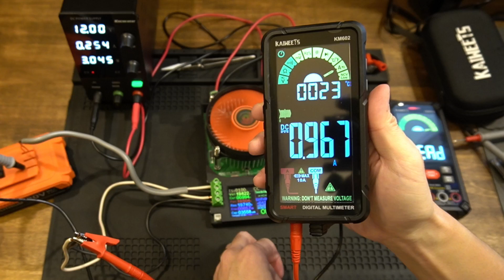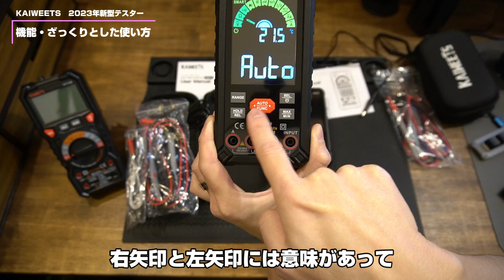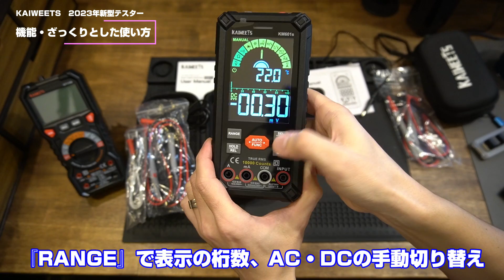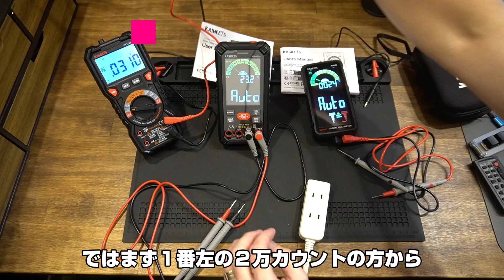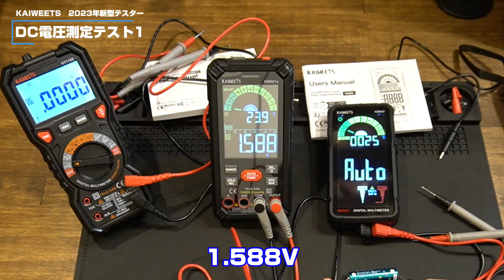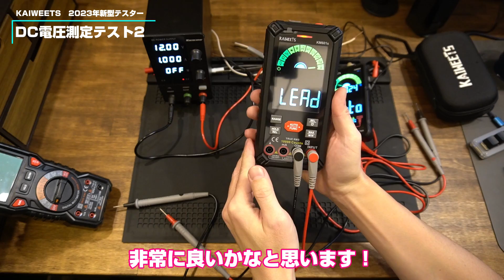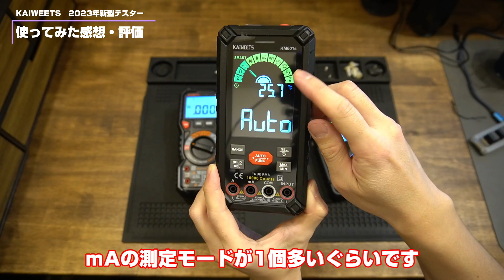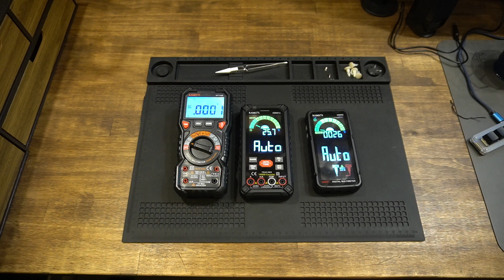どこが進化した？スマホっぽい近未来感がたまらないKAIWEETS 2023年 新型テスター KM601S・KM602【DIYマルチメーター】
本チャンネルではお馴染み『KAIWEETS』の新作テスターの紹介です！
※本動画の撮影は2023年12月に行っております。

【チャプター】
00:00　内容物・外観・仕様
04:36　機能・ざっくりとした使い方
08:52　交流（AC）電圧測定テスト
10:40　直流（DC）電圧測定テスト１
11:28　直流（DC）電圧測定テスト２
13:32　直流（DC）電流測定テスト
15:00　NCV 非接触電圧検出
16:15　総評・オススメはどれ？

【紹介したマルチメーター】
KM601S 充電式 10,000カウント ⇒
KM602 充電式 6,000カウント ⇒
10%OFFコード: WB835NVH
2024/3/31まで

Watch: http：//youtu.be/qlPxm0jyEwI